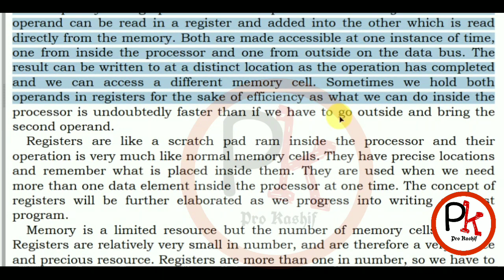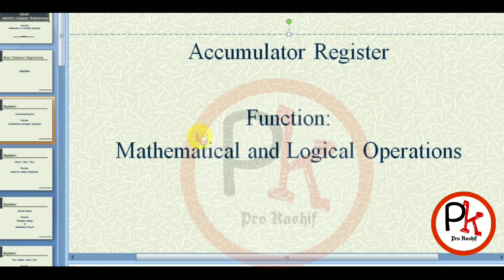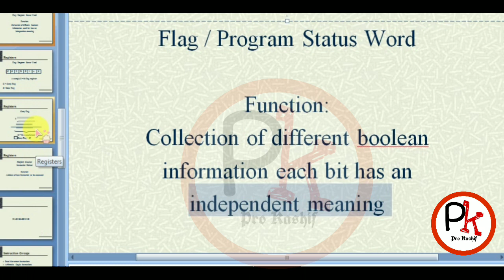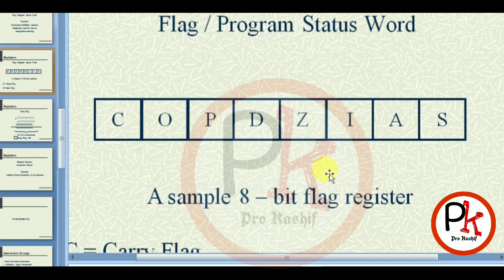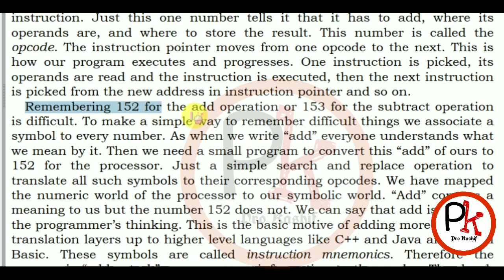Cs401 computer architecture and assembly languages lec2. (short lecture 2 by Kashif Javid)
This video contain the the second short lecture of cs401. we hope this will help you to understanding the corse of cs401.